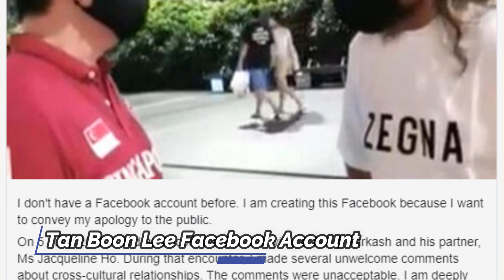Ex-Ngee Ann Poly lecturer says sorry publicly to Singaporean | I’m deeply sorry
Tan Boon Lee, the racist ex-lecturer who was from Ngee Ann Polytechnic, has publicly apologized to Singaporeans and everyone he has hurt with his words. His sudden apology was put up on Facebook on July 9, 2021, via a newly created Facebook account, saying "I'm deeply sorry!".

0:00 - Opening - Apology via Facebook
0:10 - Ex-Lecturer Tan Boon Lee
2:03 - Apologised Publicly with a New FB Account
4:26 - Tan Boon Lee Facebook Account
6:44 - What had happen that day
8:57 - Please Like, Share, Subscribe and hit the Bell button